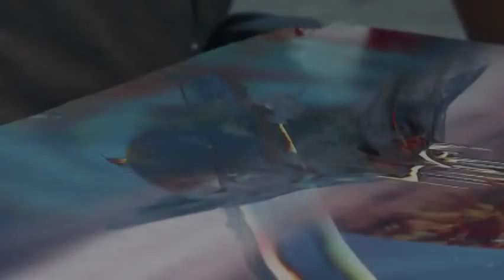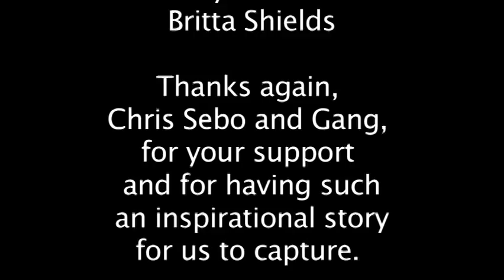Chris Sebo 2010 Documentary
Chris Sebo waikiki documentary